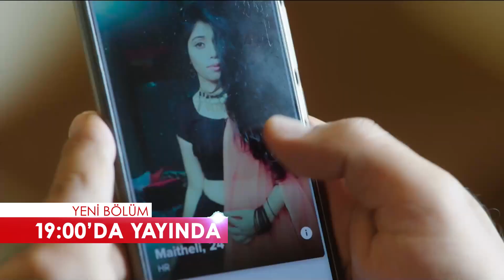Aşk Ağlatır Hint Dizisi 3. Bölüm Fragmanı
Aşk Ağlatır Hint Dizisi 2. Bölüm İzle 👉 youtu.be/lbcFrUjX_IM

Bir genç ve ona aşık iki genç kız… Yayınlandığı dönemde izlenme rekorları kıran Silsila Badalte Rishton Ka dizisi şimdi Aşk Ağlatır adıyla ve Türkçe dublajıyla Youtube kanalımızda!  Aşk Ağlatır Hint Dizisi Türkçe dublajlı 3. bölümüyle sizlerle...

İki farklı çift ve iki farklı evliliğin anlatıldığı Silsila - Aşk Ağlatır Youtube’da dizi severlerle buluşuyor. Başrollerini Hindistan’ın sevilen isimleri Drashti Sharma ve Shakti Arora’nın üstlendiği, geniş bir hayran kitlesi olan dizi Youtube’da izleyici karşısına çıkıyor. Kunal ve Mauli çiftinin mutlu bir evliliği vardır. Kunal, iyi bir çocuk doktorudur. Mauli ise bir jinekologdur. Öte yandan Nandini ve Rajdeep’in evliliği ise mutsuz ve kötü başlar. Bu mutsuz evlilikte Nandini aile içi şiddet kurbanıdır. Nandini’nin kocası ise bir patoloji laboratuvarına sahip iş adamıdır. Kunal Nandini’nin evliliğinde maruz kaldığı şiddete şahit olur. Kunal, Nandini’nin kocasının ona kötü davrandığını ve bu olayı artık gizlememesi gerektiğini söyler. Hamile olan Nandini ise kocasına durumu anlattığında beklemediği bir tepkiyle karşılaşır. Nandini için hayat sürekli zorlaşmaktadır. Kunal ve Nandini zamanla çok iyi arkadaş olurlar. Bu arkadaşlık giderek büyük bir aşka dönüşür. Kunal eşi Mauli’nin kalbini kırmak istemez ama Nandini’ye olan duyguları, olayları iyice karıştırmaktadır. Bu aşk üçgeninde kim kazanacak?